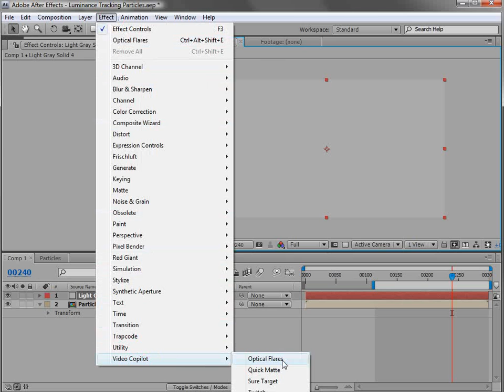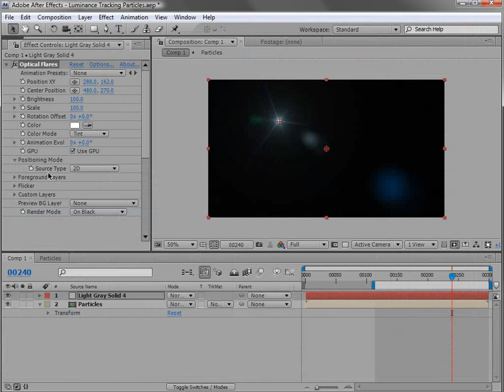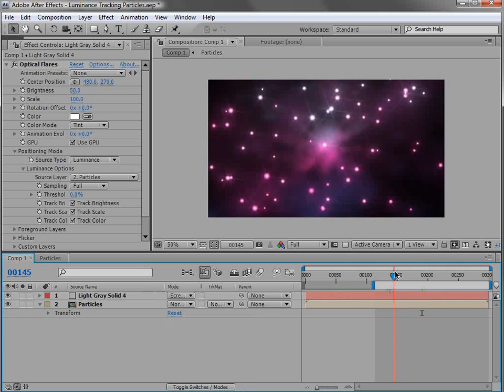Luminance Tracking (Tutorial)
For More Cool Tutorials